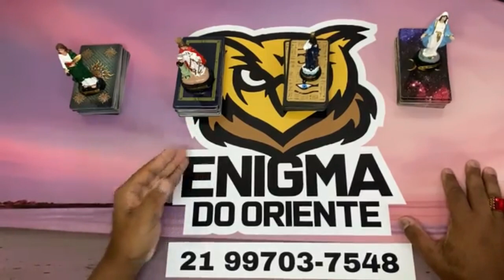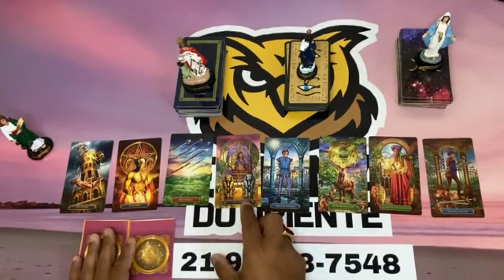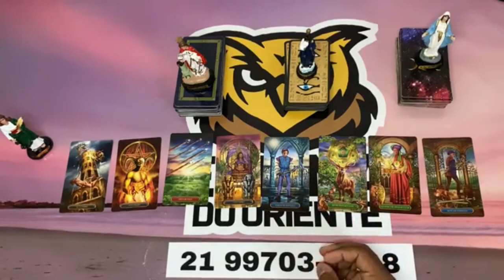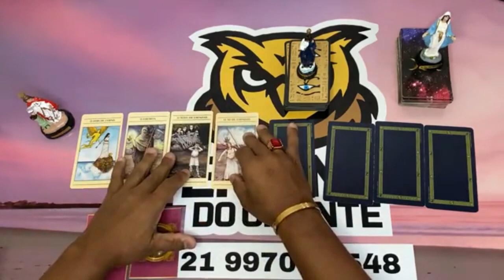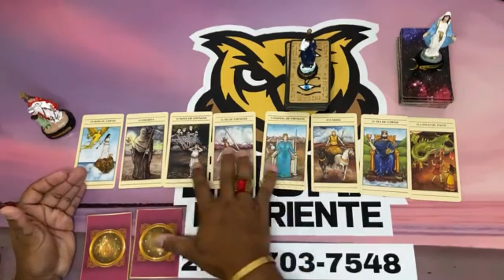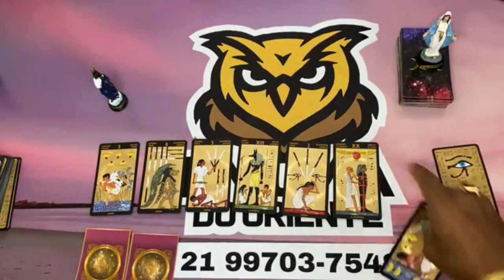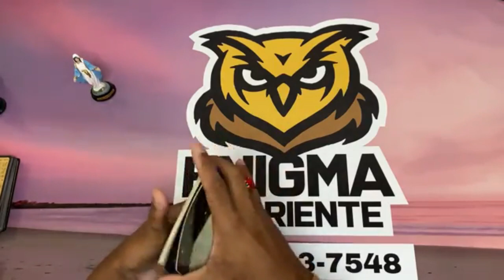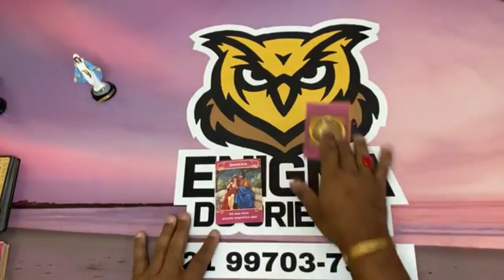☎️MENSAGEM CANALIZADA DELE/DELA ☎️ TAROT RESPONDE